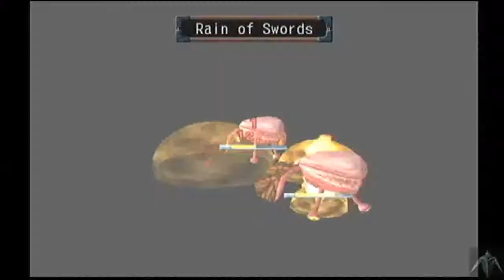Lets Play Skies of Arcadia: part 86 - extra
No commentary, I show off each characters abilities as well as every spell in the game